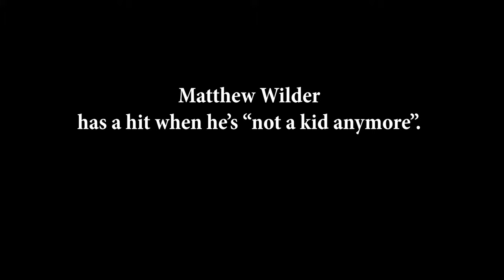Matthew Wilder speaks about "Break My Stride"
A short clip of Matthew Wilder speaking to Jared Faber about his 1983 smash "Break My Stride".
If you like this clip, the full interview is now posted! Check it up!